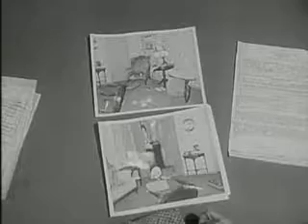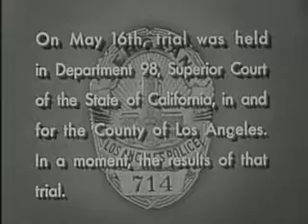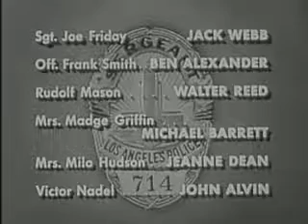Dragnet - The Big Look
Police Detective Sgt. Joe Friday and his partners investigate crimes in Los Angeles.